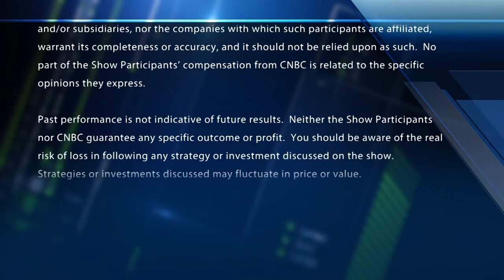Suzy Welch On Athenahealth CEO Jonathan Bush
CNBC contributor Suzy Welch discusses how Athenahealth is handling CEO Jonathan Bush assaulting his wife years ago.

Suzy Welch On Athenahealth CEO Jonathan Bush | CNBC